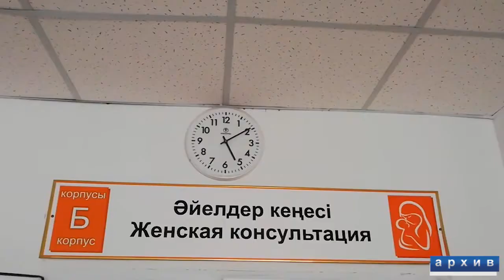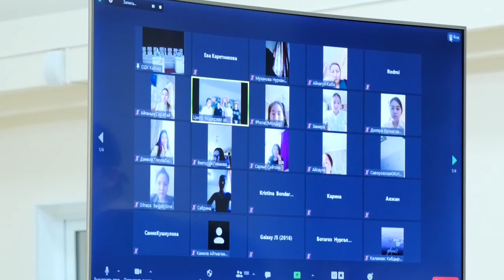Экибастуз Новости В ОДК «Кайнар» прошла online диалоговая площадка